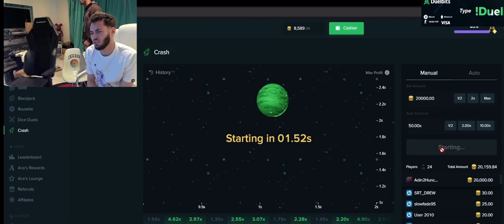Adin Ross rage 😡